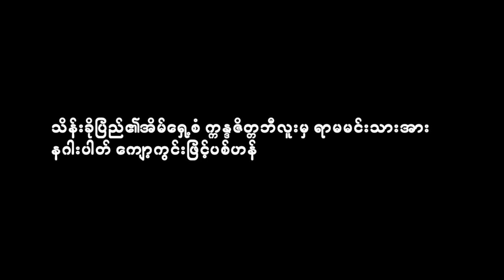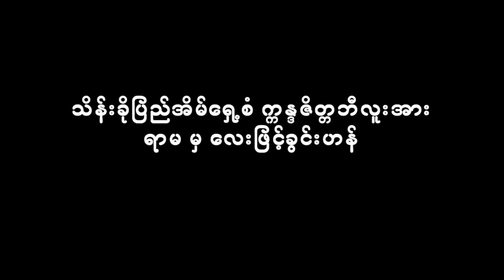ဦးစိန်မြင့် (ရွှေချည်ထိုး) ၏ ရာမယဏဇတ်တော်ရေဆေးပန်းချီများ (RamaYana by Artist Sein Myint, Mandalay)